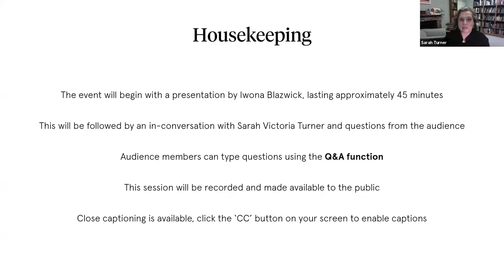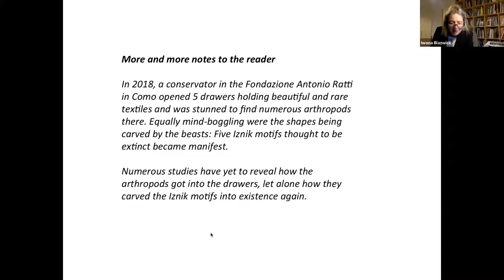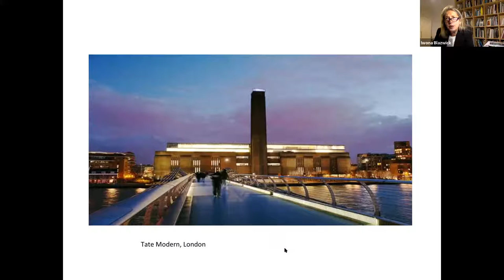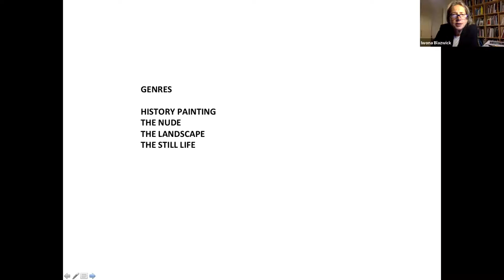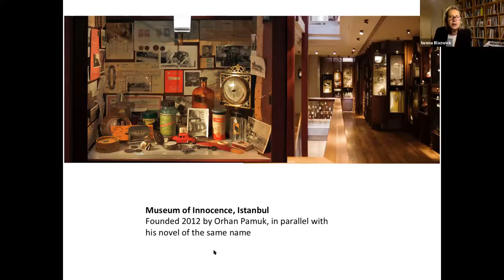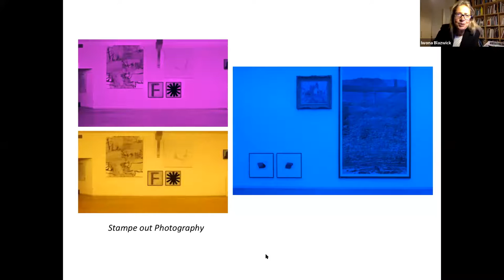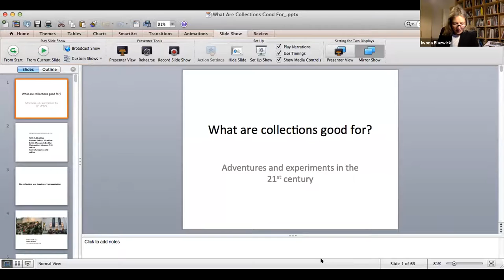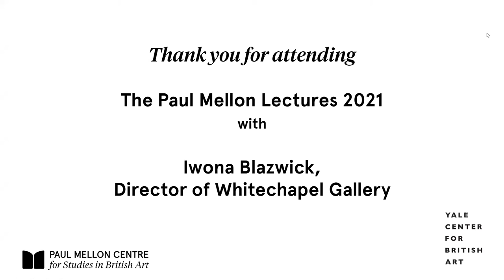The Paul Mellon Lectures: Iwona Blazwick, Director of Whitechapel Gallery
17 November 2021

5:00 – 6:30 pm
The fourth of six lectures on the topic of The Museum and Gallery Today, part of the 2021 Paul Mellon Lectures.

What Are Collections Good For?
The accumulation of cultural artefacts, books, plants or animals is a characteristic of nearly all civilisations. We may understand them as symbols of power and wealth, or find in them a site of veneration and ritual. Certainly they are centres of research and connoisseurship. For artists, entry into an art collection is an endorsement – a means of conserving work for posterity – and, critically, it’s a livelihood. Yet in the twenty-first century the collection has manifested itself in unprecedented and unexpected modes. Whether as an arena for protest or as a work of art, collections are being taken on some intriguing new adventures. This talk explores some of their most recent iterations and asks, at a time when capitalist excess, its extractive procedures and exorbitant costs are under scrutiny, what are collections good for?

Established in 1994, this lecture series was named in honour of Paul Mellon (Yale College, class of 1929), the philanthropist, collector of British art, and founder of both the Yale Center for British Art (YCBA) in New Haven and the Paul Mellon Centre for Studies in British Art (PMC). Co-organised by the two institutions, these biennial lectures have traditionally been given by a specialist in British art, first at the National Gallery, London, and again at the YCBA in New Haven.

This year’s series, entitled The Museum and Gallery Today, is exclusively online and features individual talks from some of the world’s most distinguished museum and gallery directors. The lectures are presented as free live webinars. Registration is required.

Iwona Blazwick is Director of the Whitechapel Gallery, London since 2001 and is a curator, critic and lecturer. She was formerly at Tate Modern and London’s Institute of Contemporary Arts as well as working as an independent curator in Europe and Japan. Blazwick is series editor of Whitechapel Gallery/MIT Documents of Contemporary Art. She has written monographs and articles on many contemporary artists and published extensively on themes and movements in modern and contemporary art, exhibition histories and art institutions.